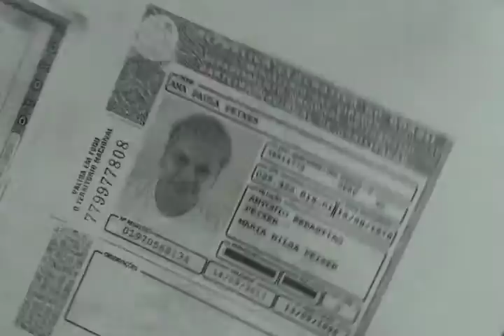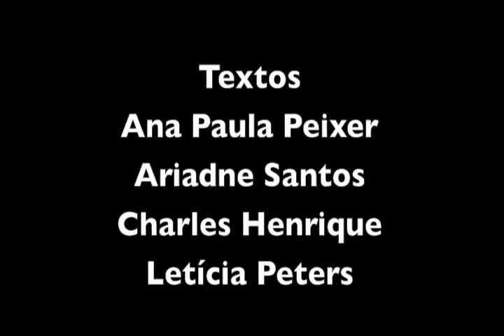Audioblog Nova Temporada - Alimentação saudável, qual a explicação de se ter filhos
Neste audioblog conversamos sobre a importância de uma boa alimentação. Você conferiu também, os quadros fixos do programa.